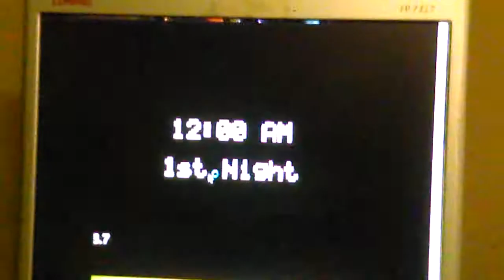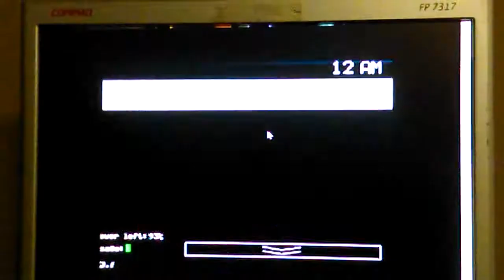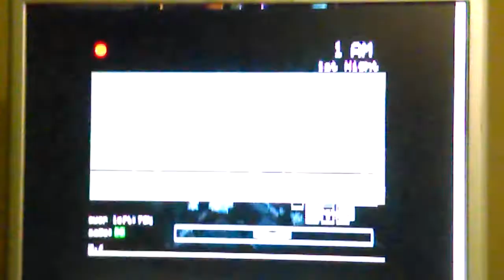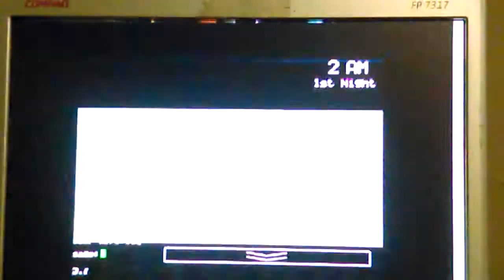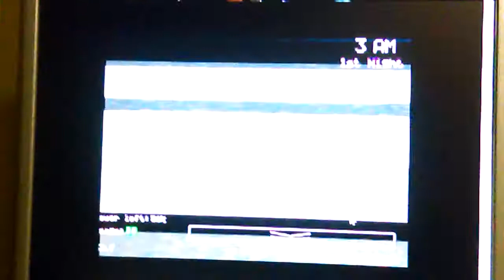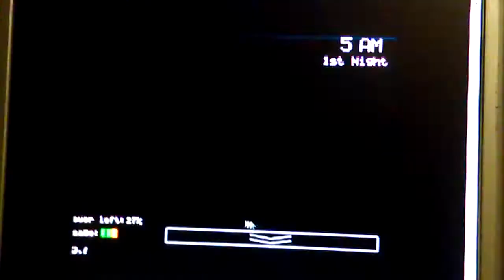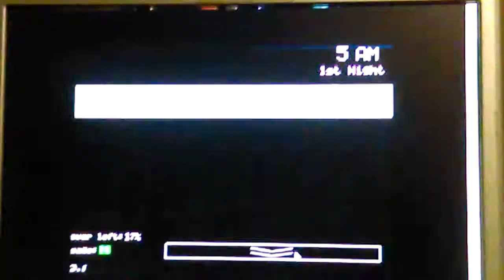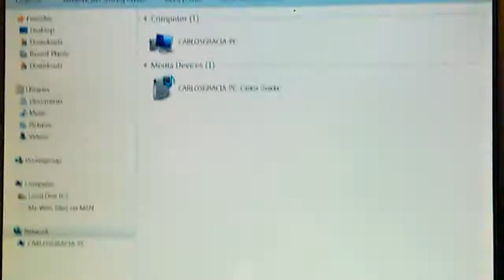Fnaf PC edition